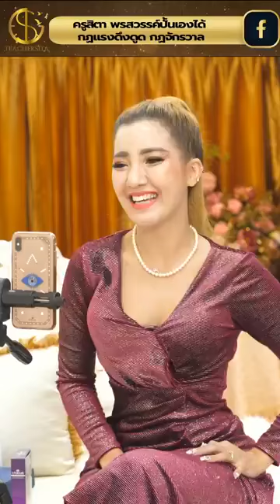Day16 สั่งจิตให้รวยครูสิตาช่วยได้ โปรแกรมพิเศษ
โดย